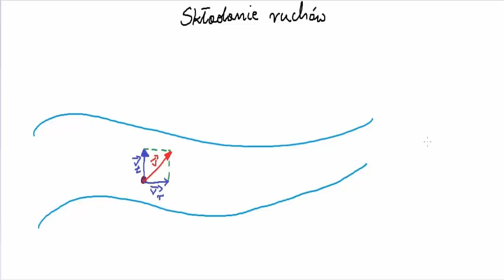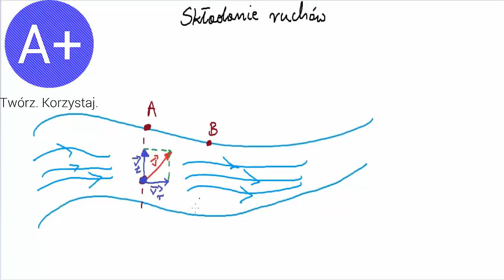34. Składanie ruchów cz. 1